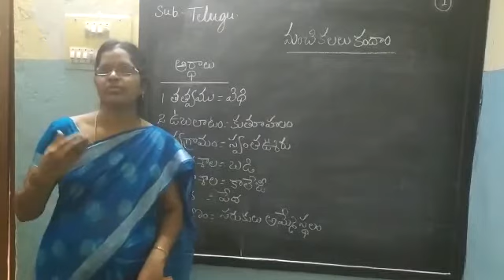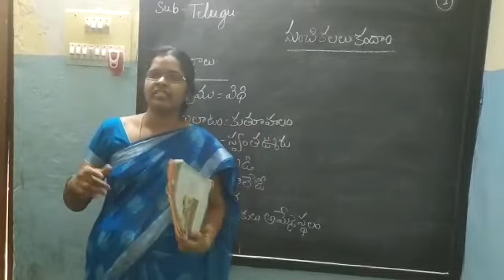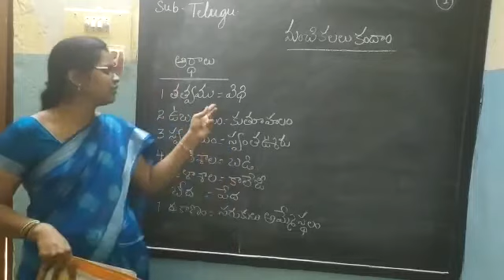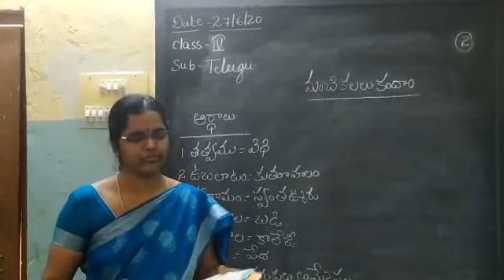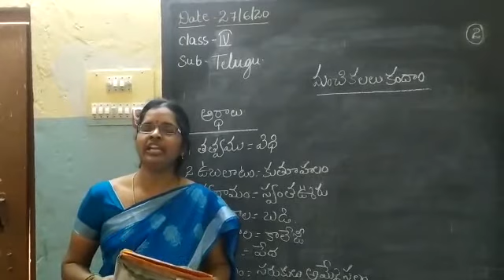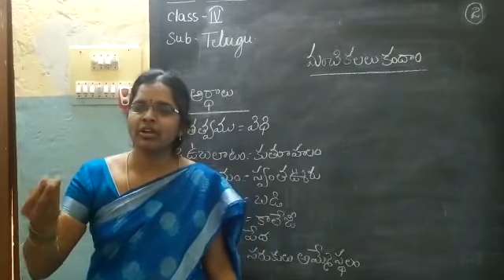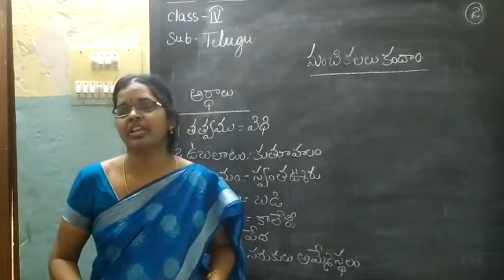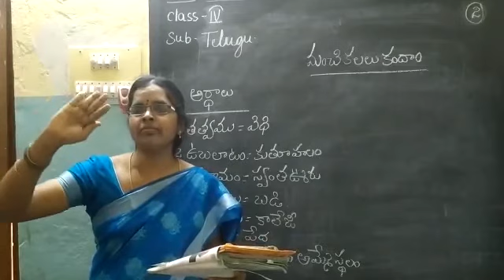Telugu Cls 4 Lsn 1